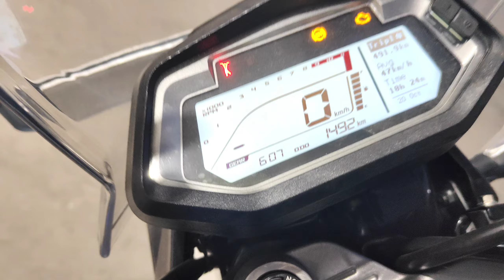Hero xpulse millage test with GoPro 10 what a millage! You don't believe this. gajab ki mileage bhai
Hero xpulse millage test with GoPro 10 . what a millage! You don't believe this 👎👎 hero xpulse BS7 millage test with GoPro 10 wow nice millage